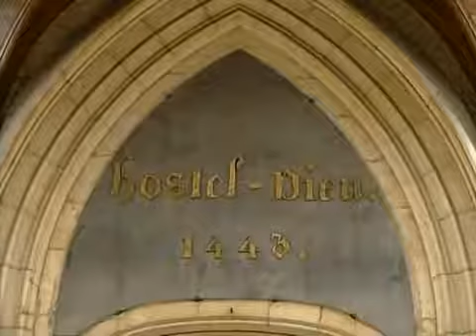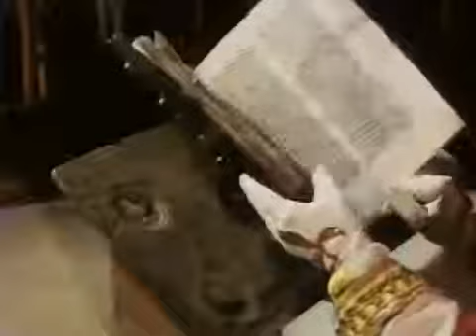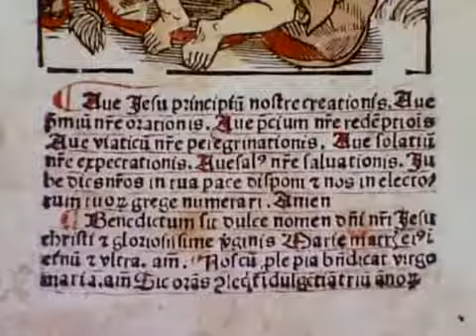Die Stadt im späten Mittelalter Höllenangst und Seelenheil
Ausgehend von der Reise eines Pilgers -- als Ausdruck seiner Bereitschaft zu Buße und Umkehr -- beschreibt der Film das Weltbild der Menschen im Mittelalter. Zentrale Lebensauffassung ist.

Mittelalterdoku von alter VHS daher leider keine Besseres Bild. Ich fand sie sehr Nützlich und immer noch Aktuell. Das ist Teil 5 von 5.

Der Film gibt eine Vorstellung von den Zusammenhängen zwischen Recht, Ordnung und Pflicht, in die der Bürger einer mittelalterlichen Stadt eingebunden war. Herausgearbeitet werden diese Begriffe.